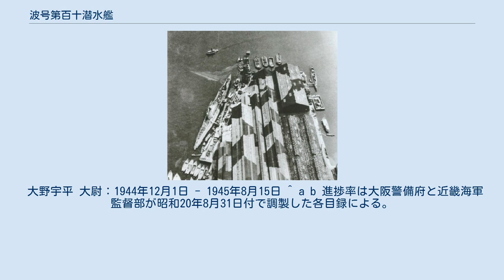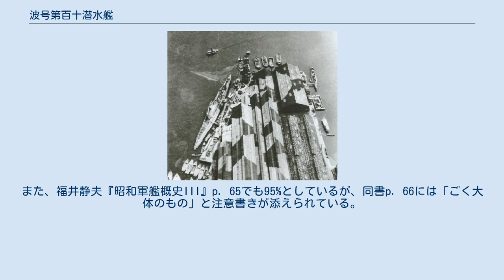波号第百十潜水艦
波号第百十潜水艦（はごうだいひゃくじゅうせんすいかん）は、日本海軍の未成潜水艦。
波百一型潜水艦の10番艦。
太平洋戦争後に海没処分された。
 マル戦計画の輸送潜水艦小型、第4601号艦型の10番艦、仮称艦名第4610号艦として計画。
1944年9月5日、川崎重工業泉州工場で仮称艦名第4608号艦と同時に起工。
10月5日、波号第百十潜水艦と命名されて波百一型潜水艦の10番艦に定められ、本籍を呉鎮守府と仮定。
12月6日、艤装員事務所を川崎神戸造船所内に設置し事務を開始。
 1945年1月12日、進水。
進水後の艤装は川崎重工業本社艦船工場で行うが、同工場での艤装工事は殆ど未着手だった。
 終戦時未成。
8月17日、工事中止が発令され工程40%で工事中止。
 1946年4月15日、紀伊水道沖でアメリカ海軍により海没処分された。
 大野宇平 大尉：1944年12月1日 - 1945年8月15日 ^ a b 進捗率は大阪警備府と近畿海軍監督部が昭和20年8月31日付で調製した各目録による。
世界の艦船『日本潜水艦史』（1993）p. 90、世界の艦船『日本潜水艦史』（2013）p. 106、福井静夫『写真 日本海軍全艦艇史』資料篇 p. 艦歴表18では、いずれも95%としている。
また、福井静夫『昭和軍艦概史III』p. 65でも95%としているが、同書p. 66には「ごく大体のもの」と注意書きが添えられている。
 ^ 本来の艦名表記は波號第百十潛水艦。